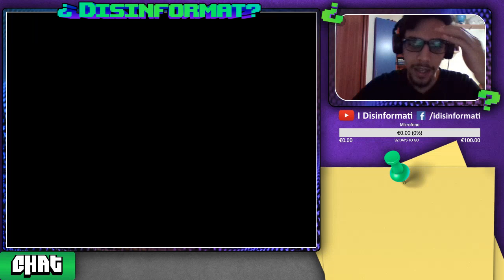Isaac 30 anni fa | The Legend Of Zelda NES Classic #2 [Blind] | Live su Twitch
Procediamo (male, ma procediamo) e incappiamo in truffe di rupie, ma una vecchia alla fine ci dà un consiglio utilissimo. Aiutatemi in live a capire dove andare e cosa fare!

Fateci sapere la vostra qui sotto nei commenti, e se avete consigli da darci, siamo a completa disposizione! Non dimenticate di iscrivervi e di dare un'occhiata ai nostri canali YouTube e Twitch, mi raccomando!